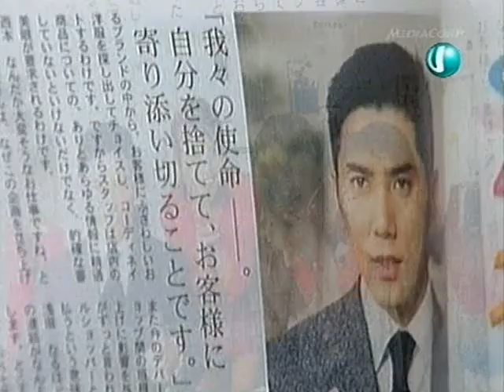Style! 8.5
Style! Motoki Masahiro Takeuchi Yuko Sakai maki sano shiro toda keiko Sato Yasue hoshino yuka murakami